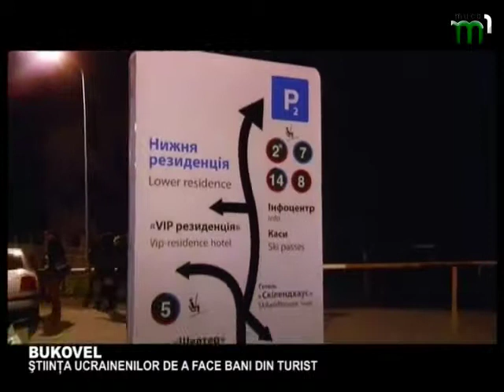"Телекур'єр Румунів" від 09.09.2014